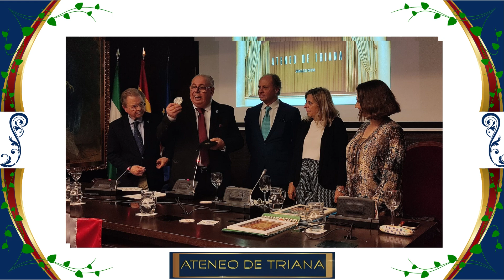ATENEO DE TRIANA ,HOMENAJE A ELENA GARRO, CONFERECIA DE ELIA DOMEZAIN